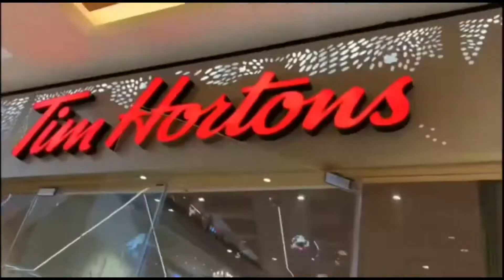आज हम सब हुए बहुत disappointed 😔 वजह क्या थी आप सब भी देखिए।Simple But Eventful Day😁